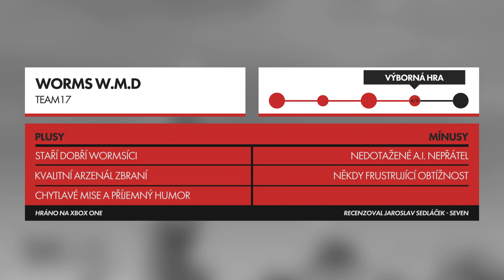RECENZE ► WORMS W.M.D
Originální, chytlavá a hlavně znova 2D variace na Wormsy nezklamala. Naopak, přináší tu správnou míru nostalgie. Nová grafická stylizace hře sluší a kampaň je zábavná jak v singleplayeru, tak i v online multiplayeru. Tyhle Wormsy se jen tak neztratí.